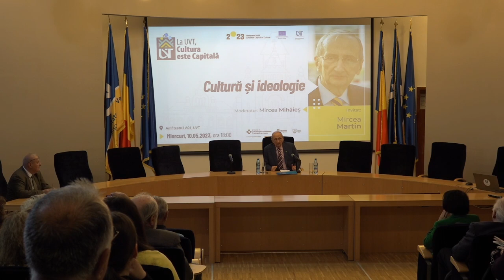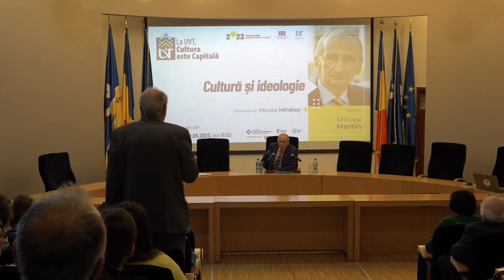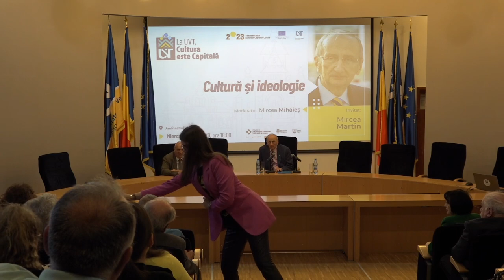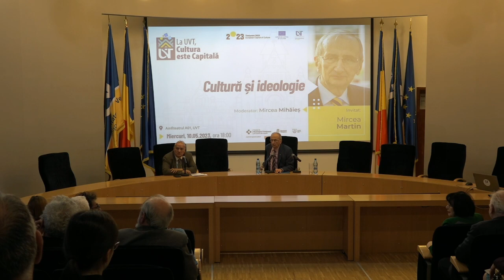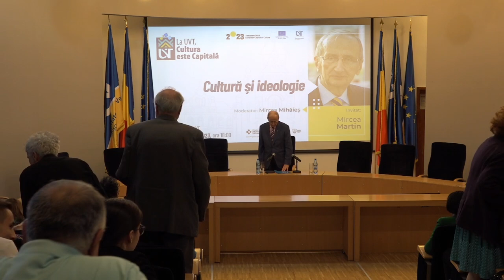La UVT, Cultura este Capitală - „Cultură și ideologie” - Mircea Martin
📚 Conferința cu tema „Cultură și ideologie”, susținută de reputatul profesor universitar, critic literar și eseist român, Mircea Martin. Evenimentul a avut loc la Universitatea de Vest din Timișoara, în Amfiteatrul A01, la ora 18:00, în data de 10 mai.

📚 Mircea Martin este cunoscut pentru contribuțiile sale semnificative în domeniul literaturii românești și universale, cu precădere în studiul intertextualității și teoriei literaturii.

ℹ️ Evenimentul face parte din programul cultural „La UVT, Cultura este Capitală!”, inclus în Programul Cultural „Timișoara 2023 – Capitală Europeană a Culturii”, teritoriul Oameni, stația Reflecții, finanțat de Municipiul Timișoara prin Centrul de Proiecte, cofinanțat de Consiliul Județean Timiș, prin programul TimCultura 2023.